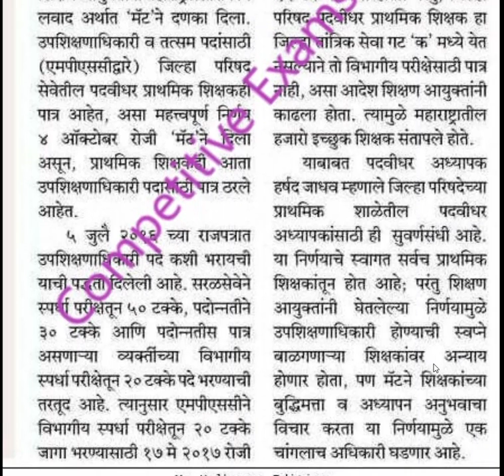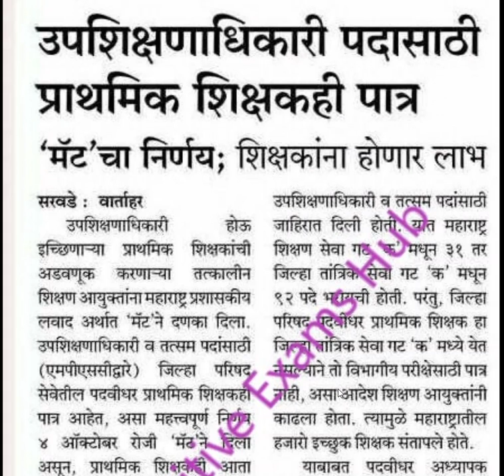प्राथमिक शिक्षकही आता उपशिक्षण अधिकारी पदाकरिता पात्र ,मॅट चा महत्वपूर्ण आदेश .